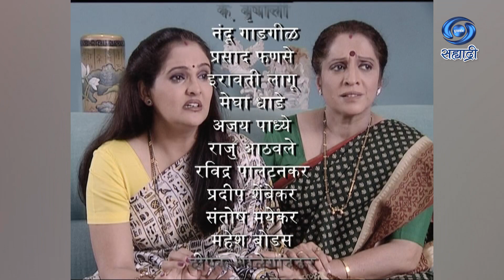Kumpan | Serial | कुंपण | Ep 129